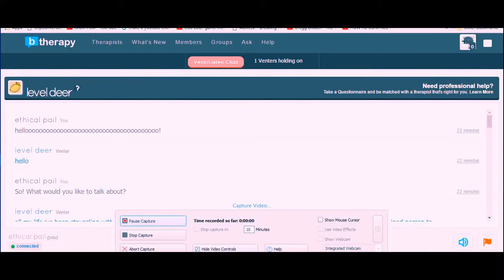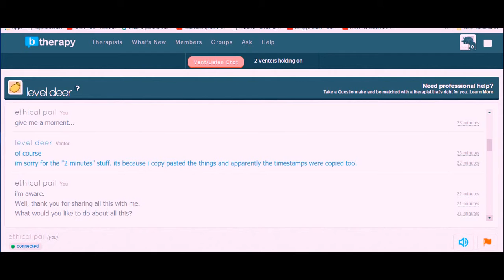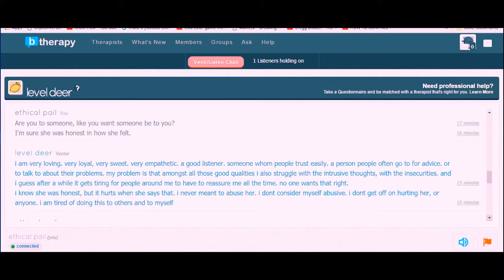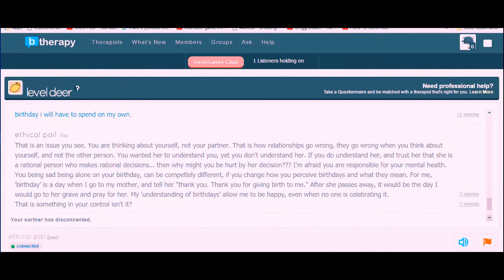"she even told me that i was abusing her emotionally." | Blahtherapy Chat Recording #15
~Extended Video Title: Blahtherapy Chat Recording  #15 "she even told me that i was abusing her emotionally." ~ level dear | Listening & Talking to Strangers Online on Blahtherapy Chathub

~~~CHAT DETAILS:

Listener : Myself (Salik Hussain at your service!)
My Username: ethical pail

Venter : Anonymous
Their Username: level deer

Real-time Chat Conversation Length: About 20 minutes.

Chat Summary: (or Overview)
(My point of view on this conversation)

A relationship is successful, when both of the individuals involved in a relationship, are thinking of their partner's needs and desires, rather then their own. Relationships go down hill when you start doing 'me, me, me'.
Do people choose to be mentally unhealthy? (As the venter suggests) I believe they do. A person who doesn't exercise, and lays down all day long, are they not by choice, 'choosing' to be physically unfit or unhealthy, by NOT doing things that are healthy for them?
If a person is injured by someone physically, and if they don't maintain their wound or work to heal it, then it is by choice, that they cause their body to rot.
As it is with the body, same is (as per my knowledge and experience) with the mind.
You choosing to 'not' practice mentally healthy things, is enough for you to 'choose' to be mentally unhealthy. It is a choice.

Lack of proper knowledge CAN be a cause to the 'perceived' lack of choice. But that doesn't mean that its not a choice... it just means you aren't knowledgeable on this topic.

~This video is of me, conversing as a listener with a person who chose to vent about something. you can either choose to 'vent' to an anonymous stranger, or you could 'listen' to an anonymous stranger who wants to vent about something.
I always listen and I come across some really interesting and intriguing stories, and I get the privilege to have really nice conversations with random strangers. You have people telling you things that they have never told anyone before, some people in these type of conversations uncensor themselves and remove their social restrains while talking to you because they are talking to random strangers who they will never see or hear. Some people who have so called 'unrealistic dreams', share their dreams here exclusively, because they believe if they share about it with their fellow peers, they would be belittled. You get to hear/read about some really interesting problems that people have that you could never even imagine! (literally!)
The best thing I believe is that, some people share their life story and dreams here that they never tell anyone else! I'm a random stranger and I feel blessed being that exclusive person, who got to read about something no one else would perhaps ever know. That exact 'exclusivity' is what urged me to record these conversations as I go through them.
So since I find these conversations really valuable, I felt the need to record these and upload them for others to see as well. So I hope you could value these (or at-least some of them) as I do. Thank you.
(NOTE: Any and all 'personal information' provided by the venter in this conversation, that can be used to trace back to them, is blurred or removed.)
My greatest and sincere Gratitude towards Ms. Claire, who told me about this awesome platform of a site.
You can grab a read at her refreshing writings in her blog! (that is linked right below!)

Be sure to give your thoughts about the conversation in the comments below!
~If you have any other questions, comments, feedbacks, or constructive or destructive criticisms, you are HIGHLY encouraged to comment!

~Follow My Personal Facebook Profile, or drop a message. (I'm always available for lending an year- I mean an ear... (unless i'm unavailable) and am always up for discussions & debates! Simple Chats are Awesome too!)

And lastly...